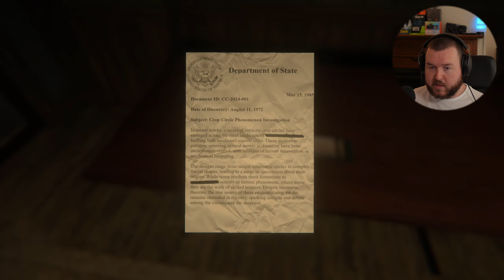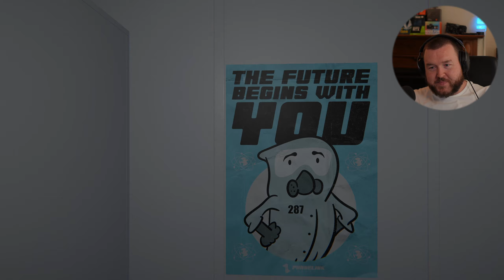Is This Alien Horror Game the SCARIEST of the Year?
Welcome back to the channel! Today we're playing The Echo Paradox.

From Steam:
The Echo Paradox is a first-person psychological horror game. Humanity stands on the brink of an unsettling revelation – alternate dimensions are real, but eerily without signs of life.

I'm also part of The Odd Gamers!

Description Tags: horror gaming, indie horror game, itchio, itchio horror,  found footage